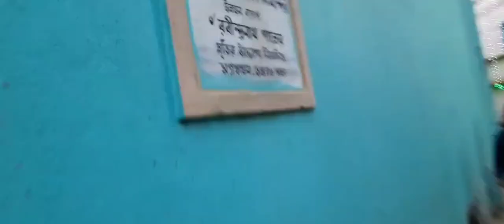আগুড়িপাড়ার মনসা পূজার আয়োজন আসানসোল 🙏😀বাংলাভ্লগ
Glad to found my videos on YouTube. If you are new to my channel a big virtual hug to you and WELCOME to my family 'DAREEN VLOGS'.

We have vlogged our daily life, lifestyle and whatnot. Hope you will like it.

New Video
Youtuber
YouTube Content
YouTube Community
YouTube Guru
YouTube is Life
Shorts
Viral
Trending
News
Tbt
Motivation
Love
Knowledge
Life
Style